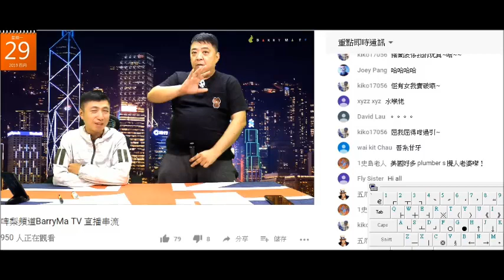20190429 啤梨晚報撚屌馬健賢Barry Ma鳩吹仆街沈四海賣嗰隻護骨酒有幾撚誇張呃腦殘買北韓造500蚊支酒、1200蚊盒牛黃丸可醫中風